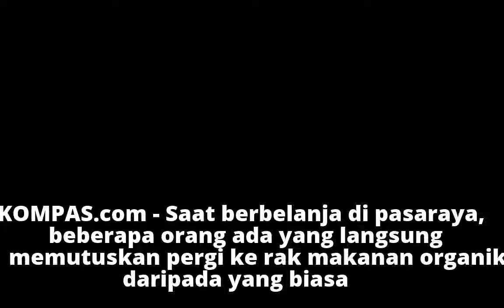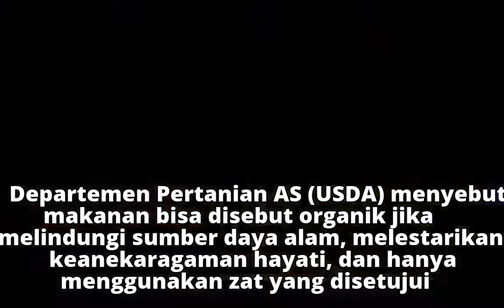Benarkah Makanan Organik Paling Sehat? Inilah Empat Mitosnya